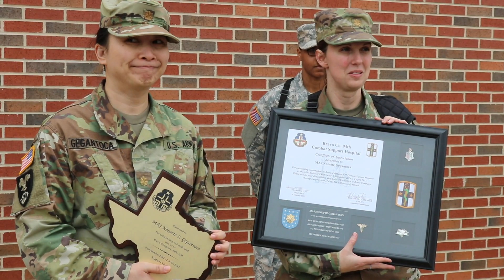Military Reserves: A Day in the Life Ep 1 (MAjor G)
This is what happen during a weekend drill in the Military Reserves. Receiving new soldiers, Saying goodbye to those that are retiring or moving to a different station

Personal Item I use: These links will direct you to amazon at no cost to you. If you buy from my link, I will be getting  few pennies worth. Thank you!

YouTube Set up:
beach camera canon t6i bundle with rode mic and sigma lens
rode videomic go
olympus tough waterproof and shock proof vlogging camera
bendy vlogging tripod for DSLR's

software I use:
adobe creative cloud student edition
adobe cc photography plan
my passport external hard drive
cruzer glide 256GB

blender bottle
Weightlifting belt

Top 5 Books to Lower High Blood Pressure without Medication